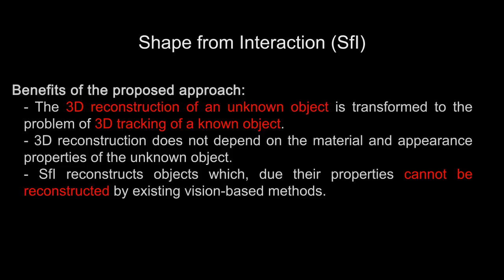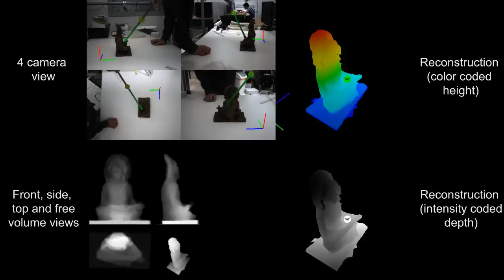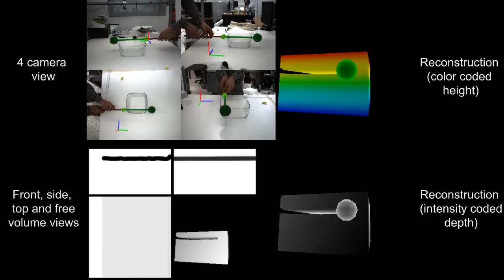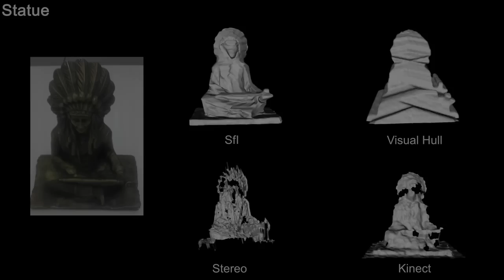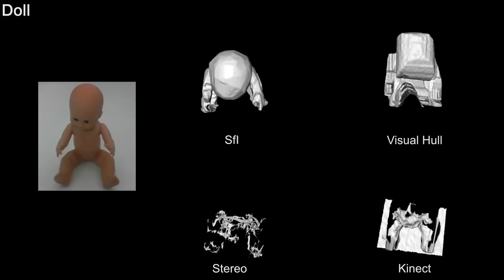Shape from Interaction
We present "Shape from Interaction" (SfI), an approach to the problem of acquiring 3D representations of rigid objects through observing the activity of a human who handles a tool. SfI relies on the fact that two rigid objects cannot share the same physical space. The 3D reconstruction of the unknown object is achieved by tracking the known 3D tool and by carving out the space it occupies as a function of time. Due to this indirection, SfI reconstructs rigid objects regardless of their material and appearance properties and proves particularly useful for the cases of textureless, transparent, translucent, refractive and specular objects for which there exists no practical vision-based 3D reconstruction method. Additionally, object concavities that are not directly observable can also be reconstructed. The 3D tracking of the tool is formulated as an optimization problem that is solved based on visual input acquired by a multicamera system. Experimental results from a prototype implementation of SfI support qualitatively and quantitatively the effectiveness of the proposed approach.

Reference:
D. Michel, X. Zabulis, A.A. Argyros, "Shape from Interaction", to appear in Machine Vision Applications journal.